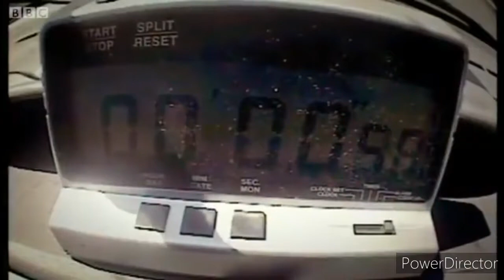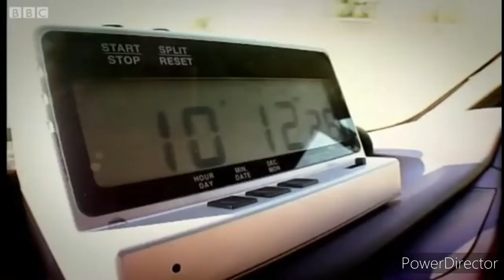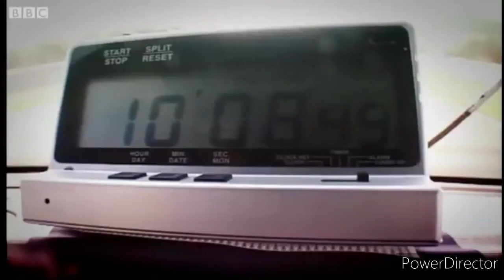Sabine Schmitz - The Tribute of A Legend